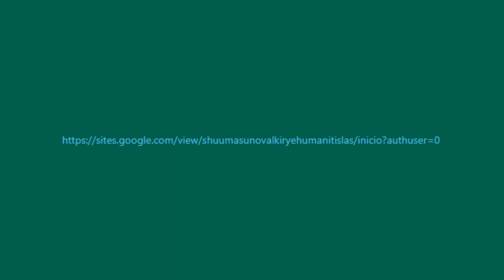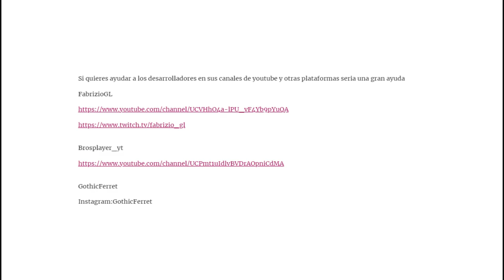eu refiz as LUTAS do anime no FANGAME de SHUUMATSU no VALKYRIE! (e deu tudo errado)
▣ Assunto do vídeo:
▸Pessoal , no vídeo de hoje eu vou jogar o novo jogo de Shuumatsu no Valkyrie feito por fã (Fangame), o nome do jogo é Shuumatsu no valkirye humaniti's last hope. Vamos refazer todas as três primeiras lutas do anime de Record of Ragnarok e veremos o que vai acontecer.

▸Threands: @SouPrometeus

▣ Créditos do Jogo:
▸ Criadores:

▣ Todas as imagens aqui foram tiradas do google, entre em contacto caso queira os devidos créditos :3

▣ Obrigado e espero que gostem S2